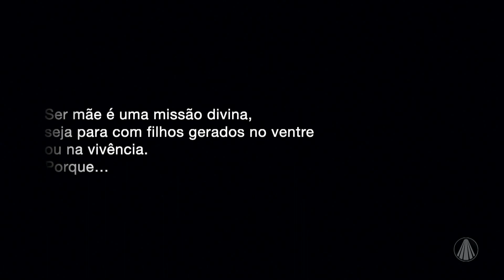Conheça a artesã e mãe Fernanda Lacerda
No Kombina, a artesã Fernanda Lacerda conta como faz para conciliar a vida profissional com a maternidade. Confira!

TV APARECIDA
É bom estar onde a Mãe está!